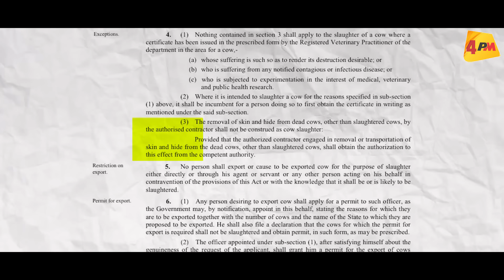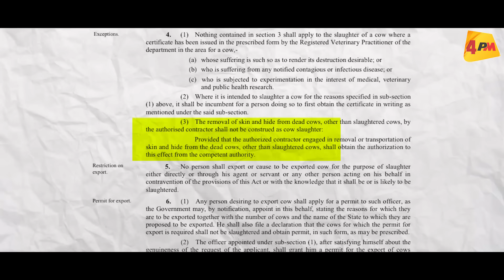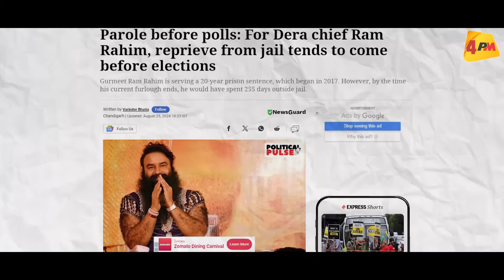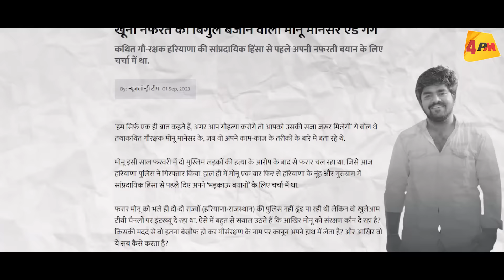चुनाव हारे तो NDA से पहले BJP टूटेगी, कुर्सी बचाने का खतरनाक प्लान ॥ Haryana॥ Politics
एक ख़ौफ़नाक खेल खेलने की तैयारी हो रही है . हारा हुआ हरियाणा साजिश से जीतने की तैयारी हो रही है . ऑखे खोल देने वाला ये विडियो देखिये